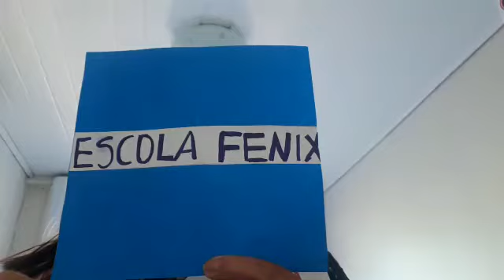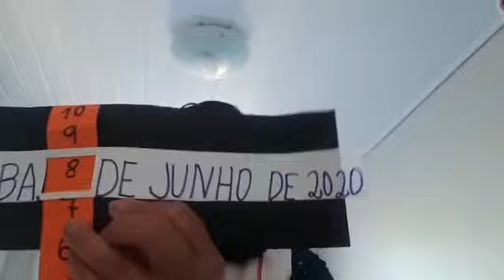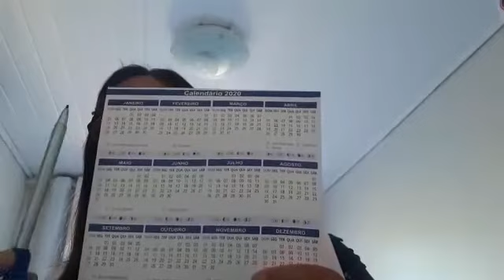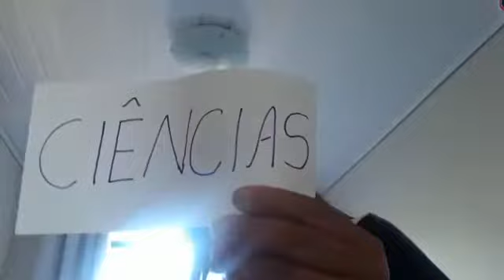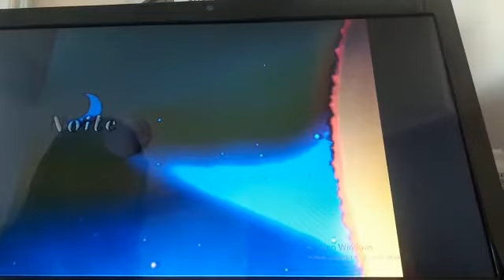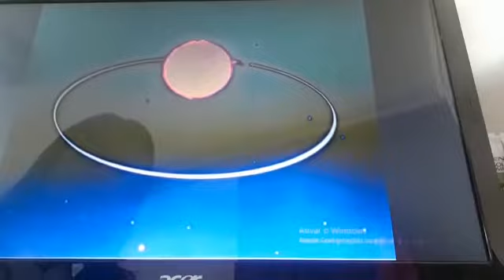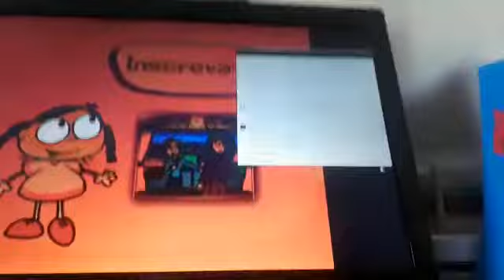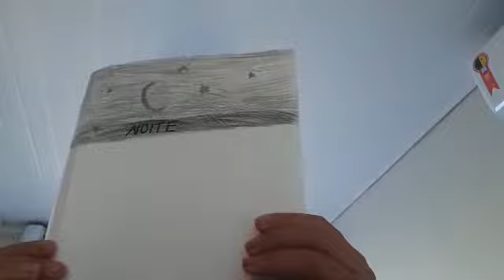PROFESSORA MARIA SOLANGE